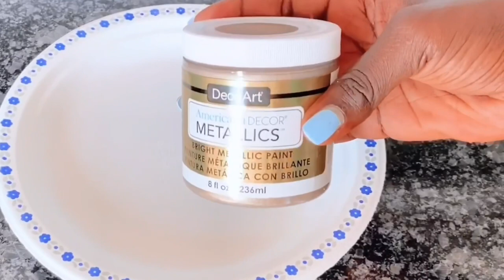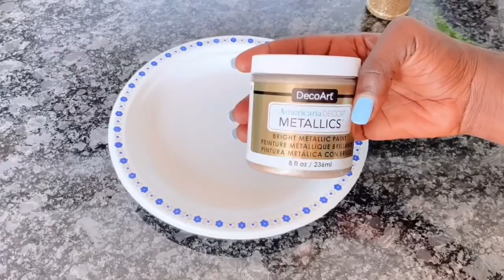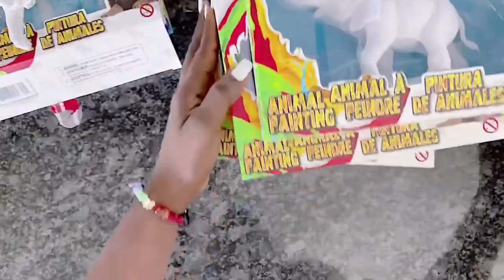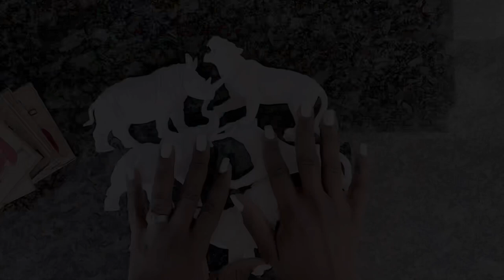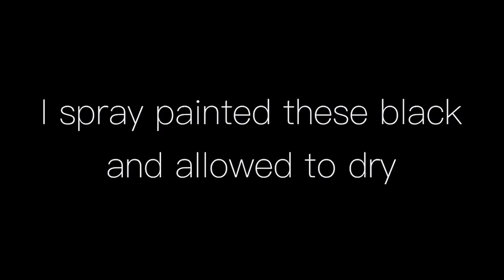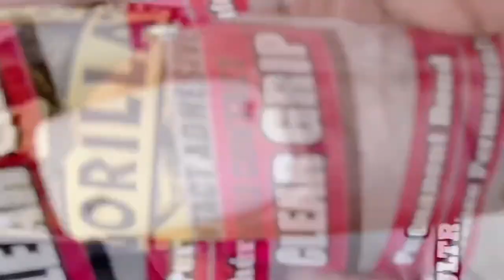5 Extreme Thrift Makeover Projects - Glam Vase DIY | Trash to Treasure Projects Ideas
In this video I will show you my TOP 5 High End extreme Thrift Makeovers - Glam Vase DIY. This thrift store vase makeover are quite easy to upcycle - upcycled vase ideas. This is a Trash to Treasure Project ideas that will blow your mind!
I hope this easy high end thrift makeovers or high end thrift vases makeovers and glam vase DIY inspires you on your next thrift flip or trash to treasure project.
Don't forget to add these to your DIY glam décor vase ideas and easy recycle DIY projects.

00:00 - Intro
00:14 - Thrift to glam vase DIY #1
03:25 - Thrift to glam vase DIY #2
06:31 - Thrift to glam vase DIY #3
12:35 - Thrift to glam vase DIY #4
16:35 - Thrift to glam vase DIY #5
20:26 - Outro

(Where you will find items I use in my videos)

- Electric cordless operated cutter -
(Amazon USA) (Amazon CANADA)

- - Red Roses & other colors -

- Metallic leaf in Gold, rose gold, silver and more

- Buy Spray paint here - metallic gold, rosegold, silver etc -
| USA | CANADA

- Mod podge -
USA | CANADA

- Buy E6000 glue here -
USA | CANADA

I AM SOCIAL - COME SAY HELLO!
CAMERA GEAR USED:
* Microphone - My phone's built-in mic
* Vlogging tripod
* Ring lights
TOOLS & SERVICES I USE:
* Editing Apps I use - KineMaster